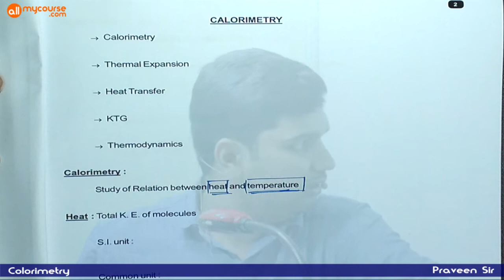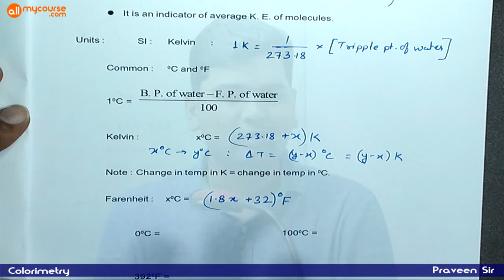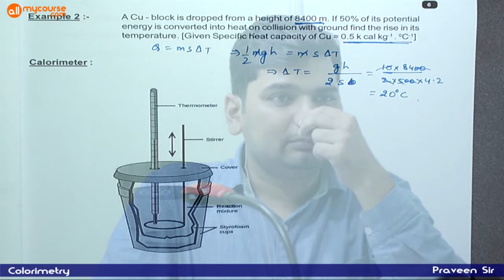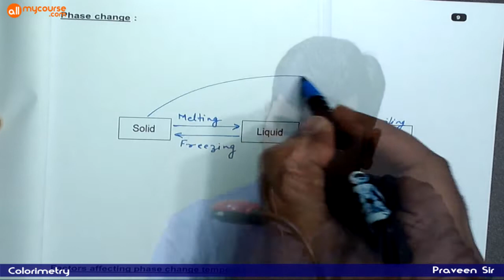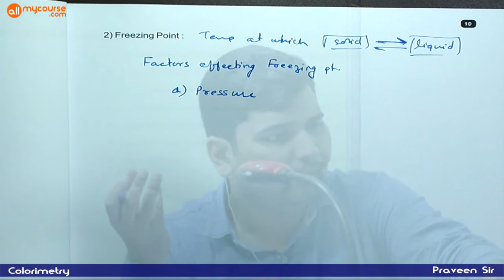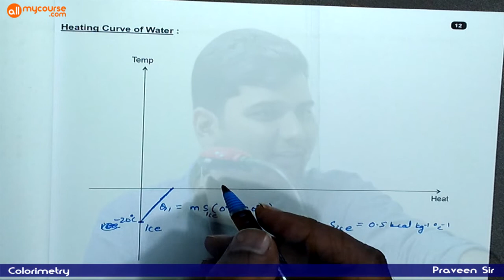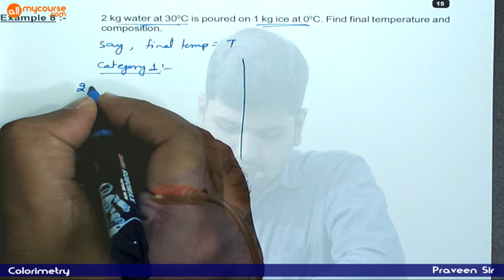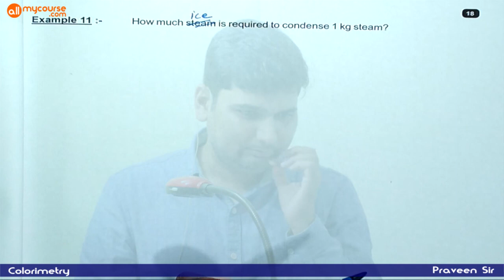Calorimetry ( Full Lecture )